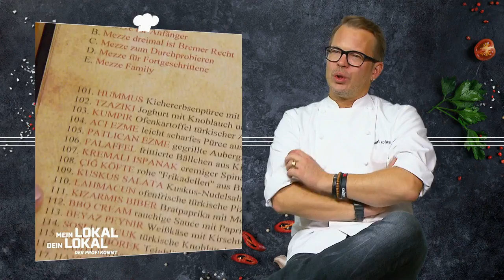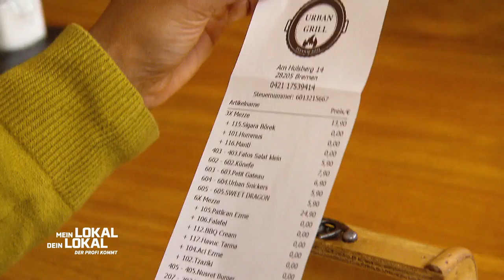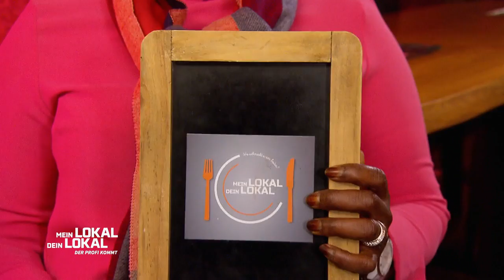HUMMUS-SKANDAL?! Abidin wieder stark am AUSTEILEN?! | 2/2 | Mein Lokal, Dein Lokal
Mit nur 22 Jahren ist Maxim Butorin der jüngste Gastgeber und stellvertretende Geschäftsführer im "Urban Grill". Den Kandidaten erwartet heute ein Mix aus amerikanischem und anatolischem BBQ. Ob das außergewöhnliche Konzept zum selber Braten gut ankommt?